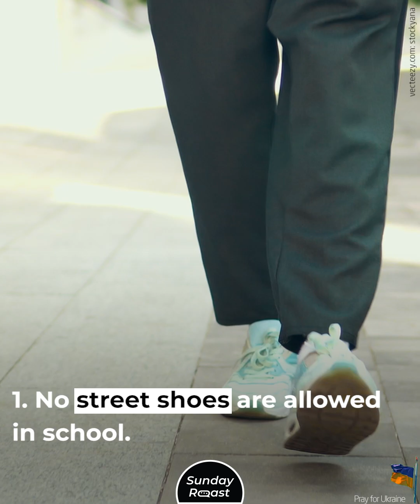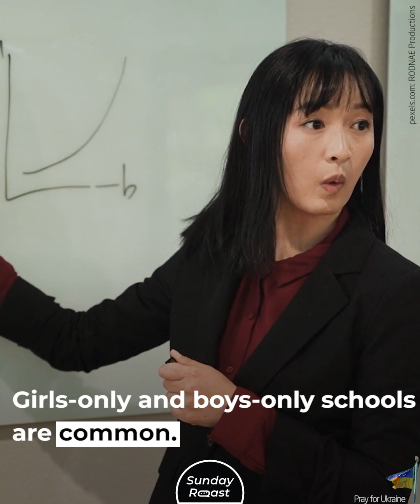The Strange Rules for South Korean Students